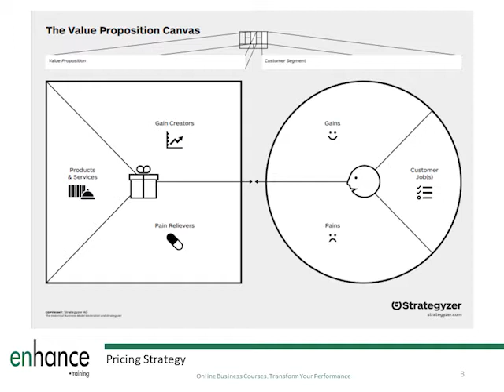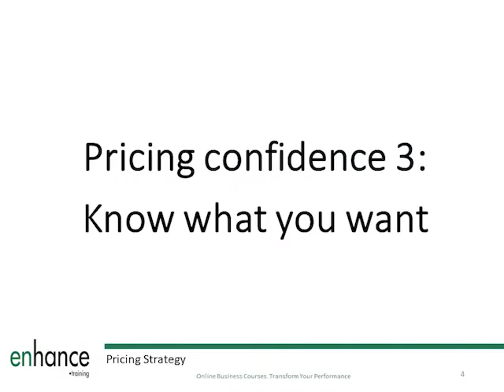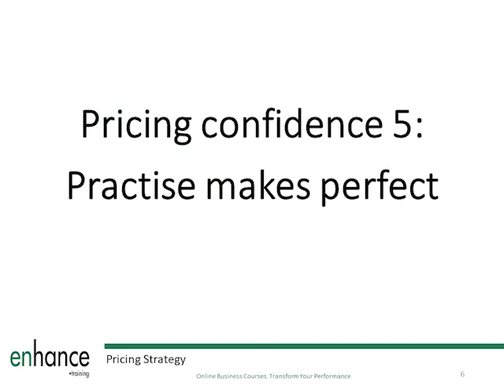Pricing Confidence: 5 tips for your Sales Pitch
Pricing Confidence: 5 tips for your Sales Pitch takes you through how having pricing confidence when meeting with a Buyer can be the making of your business.

In this video “Pricing Confidence: 5 tips for your Sales Pitch” we go through practical tips to build your confidence in your product, your proposition and of course your pricing.

Whether it’s because of fear of rejection or confrontation, it is all too easy to end up giving a lower price to get a listing or even worse to offer a discount when one wasn’t even asked for. This often comes down to confidence. So let’s change this.

00:00 Intro
01:16 Do your research
02:50 Know your value
04:01 Know what you want
05:39 Know what you can afford
06:43 Practise makes perfect